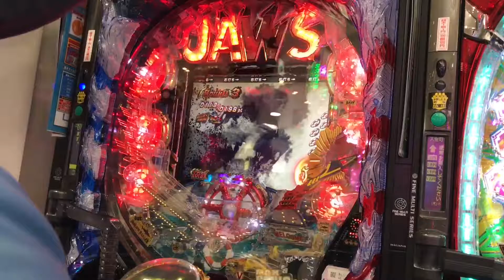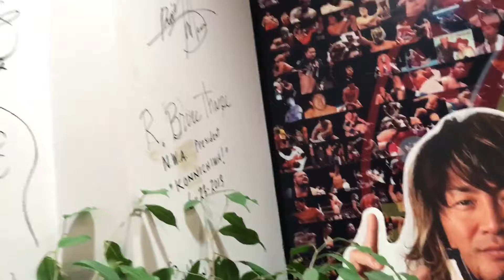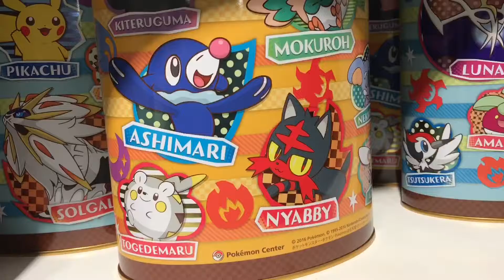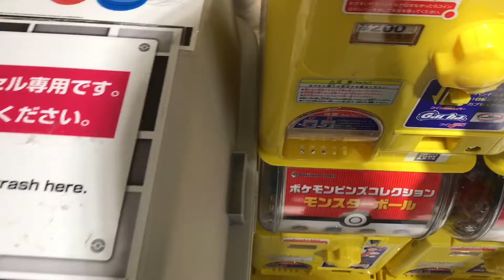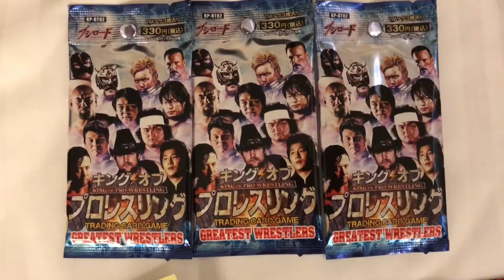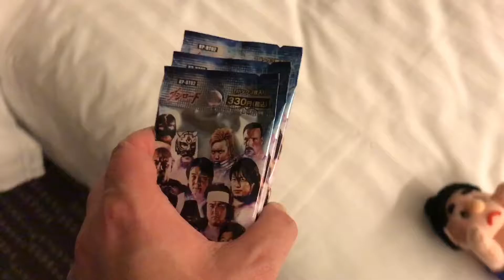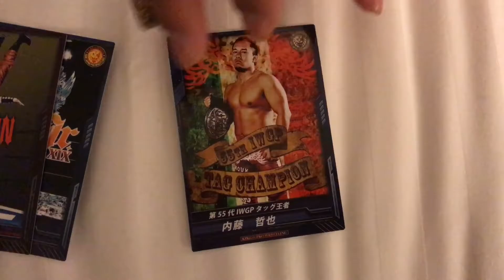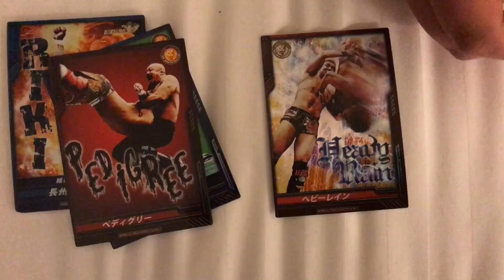Day 17: Pokémon Center, Pachinko, Japanese Friends Cussing... and GIVEAWAY!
What an exciting day! Played pachinko, got to go to the NJPW store, went to the Pokémon store, had dinner with some friends. I'm sad to leave.

We got some extra Pokémon pins to give away. Like this post, comment on it and I'll give some pins away after I'm back in America !